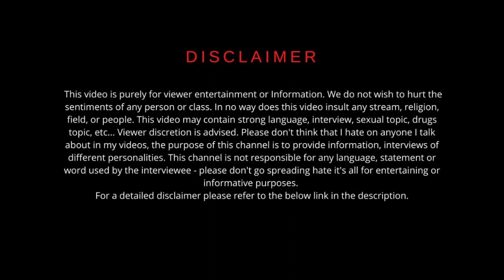ਮੈਂ ਨਹੀਂ ਚਾਹੁੰਦਾ ਕਿ ਮੇਰੇ ਬੱਚੇ ਦਿਹਾੜੀਆਂ ਕਰਨ ਜਾਂ ਲੋਕਾਂ ਦੇ ਘਰਾਂ ਚ ਪੋਚੇ ਲਾਉਣ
ਮੇਰੀਆਂ ਧੀਆਂ ਪੁੱਤਰਾਂ ਬਰਾਬਰ pbworldmedia interview #2021